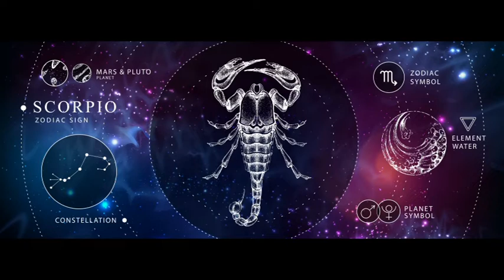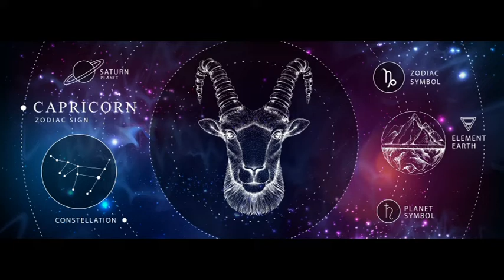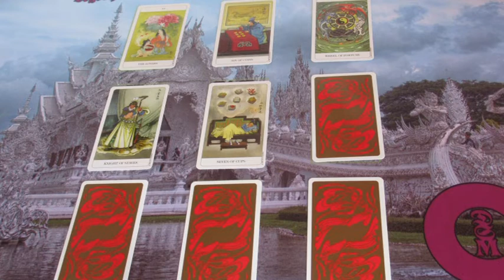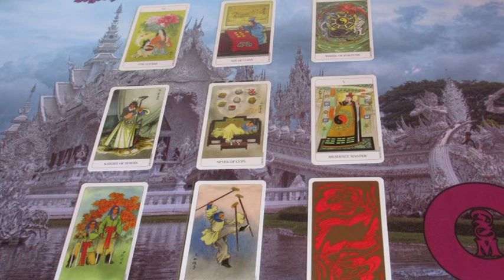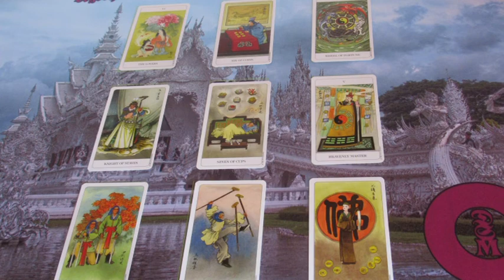Tempel Jóslás EMIRIA számára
Telefonos elérhetőségem jóslásra:
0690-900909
750Ft/Perc

Átutalás:
Erste Bank
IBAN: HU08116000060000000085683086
BIC: GIBAHUHBXXX
Tulajdonos: Dendera Susanna Medici
Kép: shutterstock/IVANCHINA ANNA/Faroso/robuart/Weera S Design/Senvector/fresher/Zagory/Happy Dragon/Essl/Zvereva Yana/Studio_G/anabear/mountain